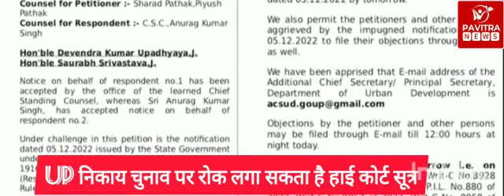Up निकाय चुनाव पर रोक लगा सकता है हाई कोर्ट सूत्र